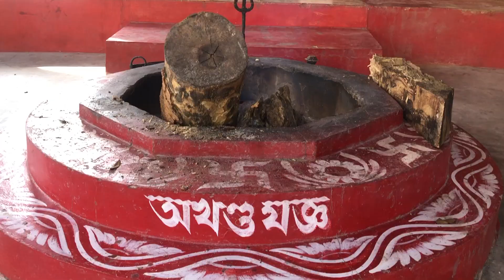মামাভাগ্নে পাহাড়ে গিয়ে হয়ে গেলো পুলিশের সাথে ঝামেলা😤😤 || Mama Bhagne Pahar, Dubrajpur || Episode 2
Mama Bhagne Pahar situated at Dubrajpur, Birbhum, West Bengal.Two rocks named Mama Bhage is one balancing on the top of other. The balancing of the rocks are so surprising that it is a famous landmark in West Bengal. Mama Bhagne Pahar the best tourist destination for a weekend tour, West Bengal tourism. It is very near to Suri town, this is a very good destination for a weekend tour, here is a temple of Pahareswar baba, Pahareswar mean Lord Siva, this temple is very famous, there is another Kali Mata temple also here.